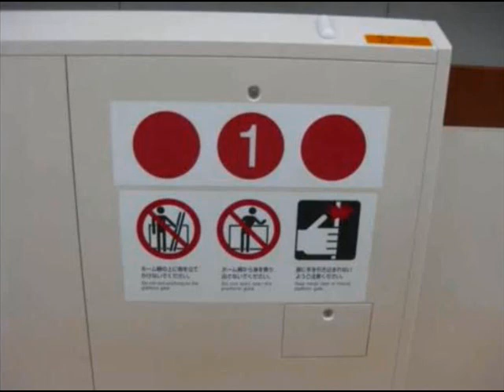地下鉄桜通線6050系走行音 桜本町⇒新瑞橋